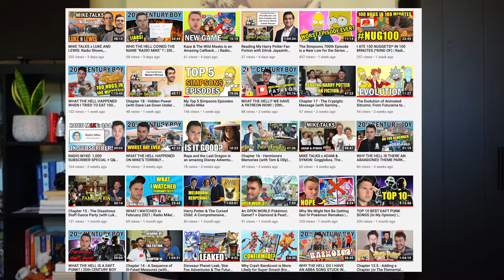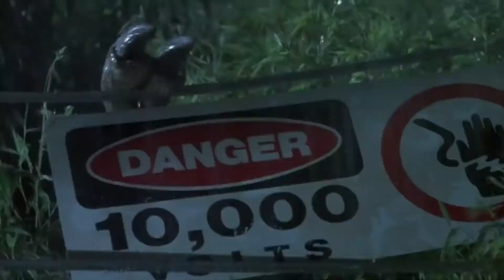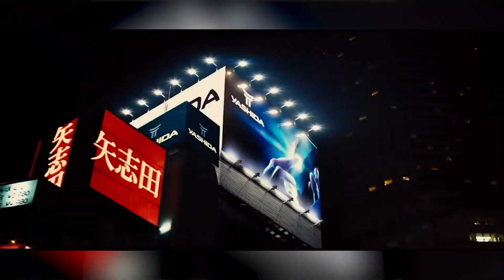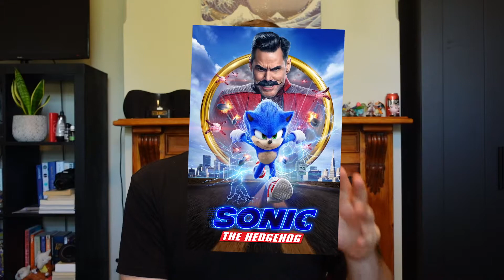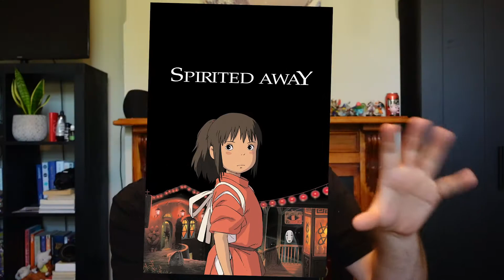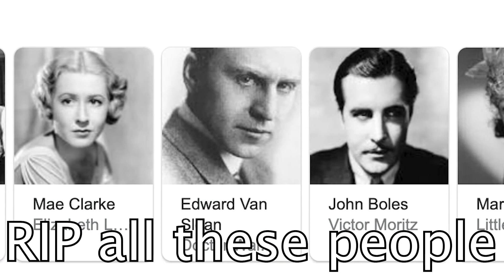MIKE'S MONTHLY MOVIES (March 2021) | Radio Mike's Movie Vlog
0:00 Intro
1:42 Jurassic Park (1993) | Action/Adventure
3:28 Dark Phoenix (2019) | Superhero/Action
5:39 The Wolverine (2013) | Superhero/Action
6:43 Raya & The Last Dragon (2021) | Fantasy/Adventure
7:43 The Grudge (2004) | Horror
9:27 Friday the 13th (Part III) (1982) | Horror/Slasher
11:06 Tales from Earthsea (2006) | Fantasy/Adventure
12:29 Framing Britney Spears (2021) | Documentary
14:07 Kong: Skull Island (2017) | Action/Adventure
15:51 Pacific Rim (2013) | Adventure/Sci-Fi
17:02 Practical Magic (1998) | Fantasy/Romantic
18:02 Edge of Tomorrow (2014) | Action/Sci-Fi
19:20 Knives Out (2019) | Mystery
20:49 Frankenstein (1931) | Horror
22:28 Underwater (2020) | Horror
24:01 Wrap

This video is a Radio Mike Original Production.

Most podcast thumbnails by Patrick De Gilio